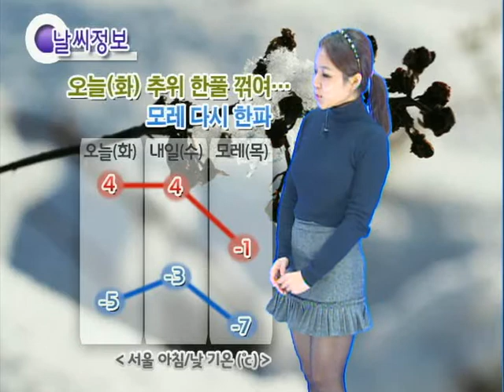날씨정보 12월 17일 05시 발표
▶오늘(화) 서울,경기,강원도 구름 많음, 충청이남지방 대체로 흐림
- 제주도 비, 남해안 (밤부터) 비 조금
- (새벽) 강원영동, (낮부터) 경상남북도동해안, (밤) 경북내륙/경남서부내륙 비 또는 눈
- 강원영동*강원산간*경북북부동해안*경북북동산간*제주산간 많은 눈

▶내일(수) 전국 구름 많음
- 남해안*제주도 대체로 흐리고 비 또는 눈 조금 오다가 아침에 갬
- 동해안 눈 또는 비 → 낮, 경상남북도 시작으로 밤에 대부분 그침
- 일부내륙 중심으로 아침에 안개 끼는 곳